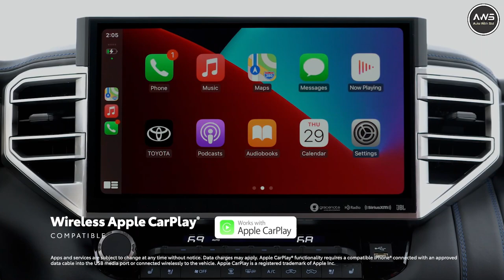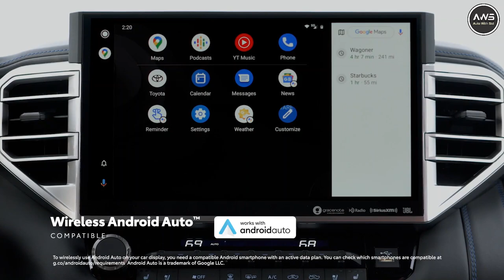All New 2023 Toyota Sequoia Full Size SUV Reveal | Check Interior Exterior Engine Specs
Recently Toyota has reveal All New 2023 Toyota Sequoia Full Size SUV Reveal | Check Interior Exterior Engine Specs